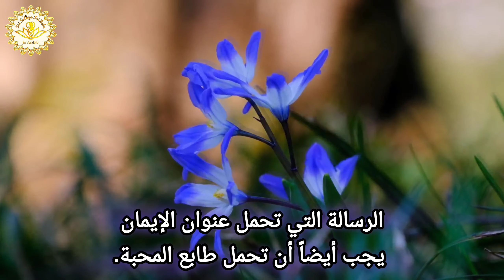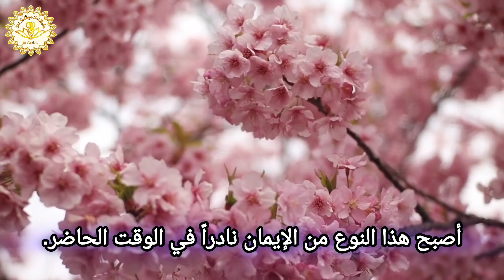كيف نجعل صلواتنا مستجابة؟ -What are essential to ensure that our prayers reach God directly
Divine Discourse, Dec 25, 1997 - Part 1